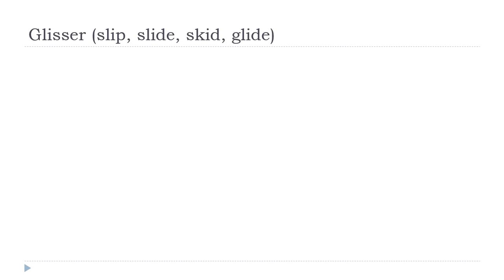学习法语 # 中国的法语课 = Glisser # Indicatif Présent